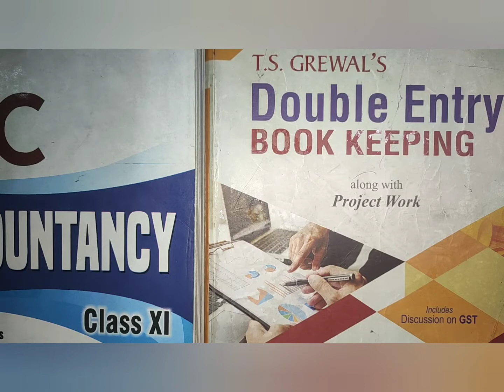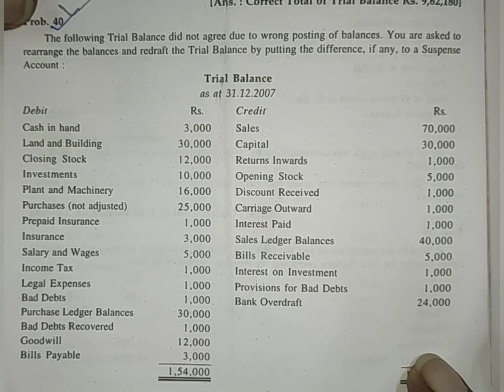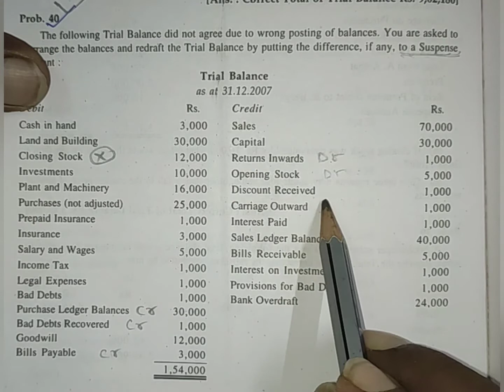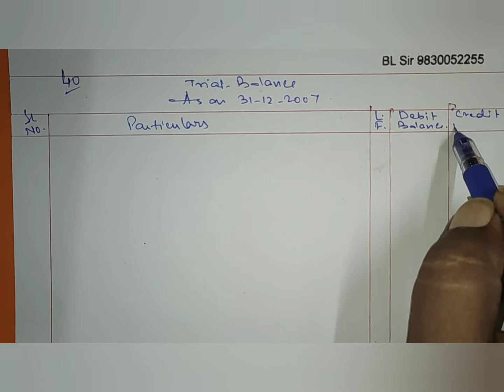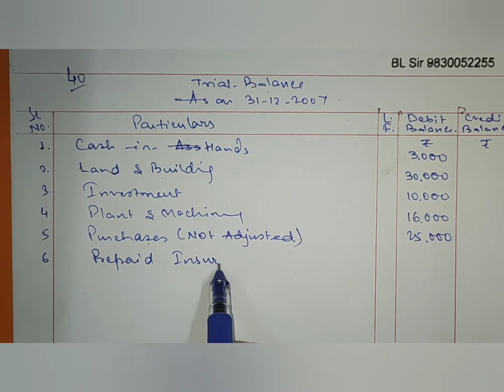# 7 TRIAL BALANCE - Correction & suspense a/c (BL AGRAWAL)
FOR- ISC/CBSE/STATE BOARD-CLASS-11